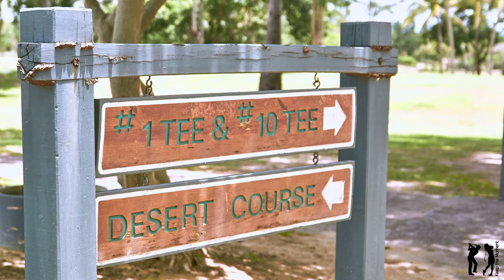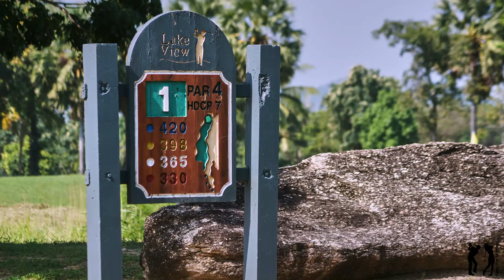Thailand eine Golfreise wert - Teil 1 der Golfplätze in Hua Hin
Wir von präsentieren Ihnen in diesem Video den ersten Teil der wunderschönen Golfplätze in der Top Golfregion Hua Hin / Thailand.